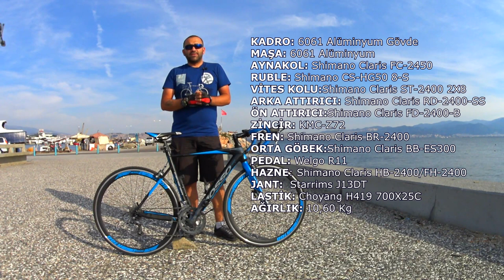Mosso Cavalier Claris Yol Bisikleti Ayrıntılı İnceleme | Giriş Seviyesi Yol Bisikleti Rehberi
Uzun zamandır yol bisikletleri ve yol bisikletine başlamak isteyen takipçilerden gelen istek doğrultusunda Mosso Cavalier Claris modelini inceliyoruz.

Bu bisiklet adından da anlaşılacağı gibi Shimano Claris set ile birlikte geliyor.

özetle bisiklete yeni başlayacaklar için yol  bisikletlerine detaylı bir bakış atıyoruz. Bisikletin tüm detayları ve detaylı incelemesini yaparak,  yol bisikleti severlerin bazı meraklarını gidereceiz.

Bu videomuzda nedir ve nasıl alınır konusuna değinirken  mossonun fiyat performans ürünü yol bisikletlerinin ne olduğunu anlayacağız.

Konuyla alakalı detaylı makalemize alttaki linkten ulaşabilirsiniz.